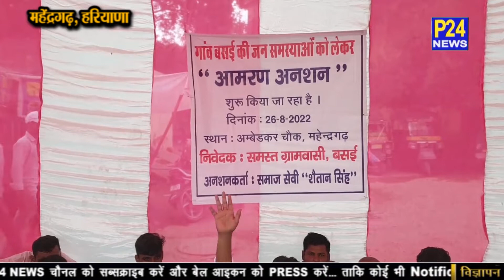Mahendragadh के गांव बसई की समस्याओं से परेशान लोगों ने किया प्रदर्शन। P24 News